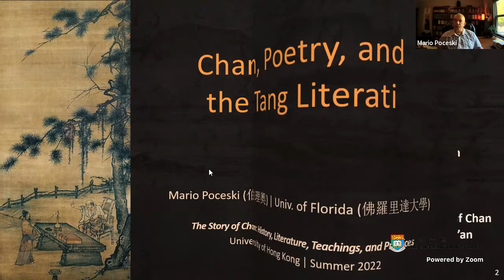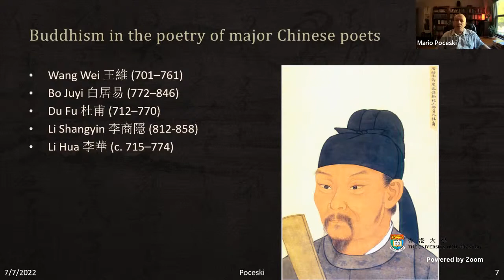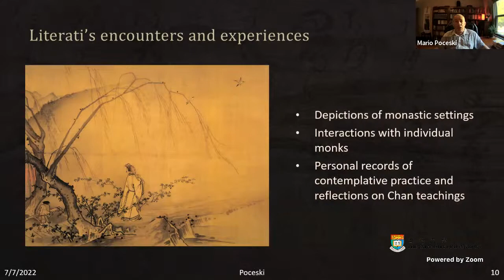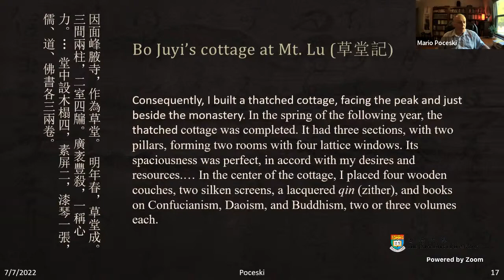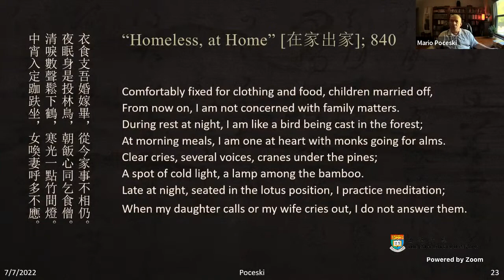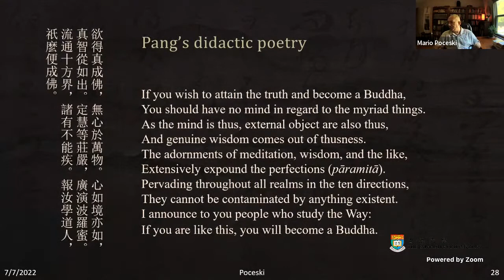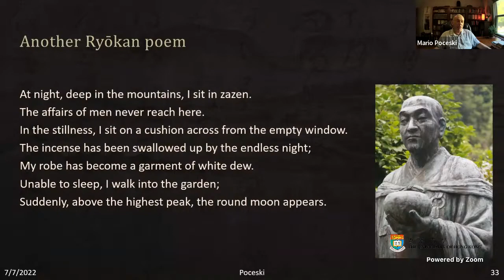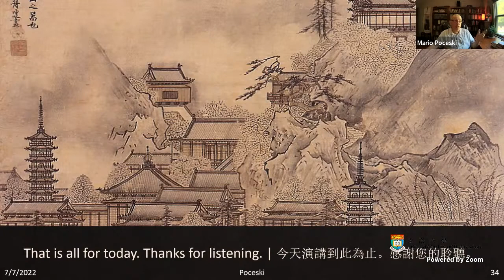[Prof. Mario Poceski - Lecture 7] "The Story of Chan: History, Literature, Teachings and Practices"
Lecture 7: Chan, Poetry, and the Tang Literati
Invited speaker: Professor Mario Poceski
Online Lecture Series - The Story of Chan: History, Literature, Teachings, and Practices

Organized by Centre of Buddhist Studies, The University of Hong Kong